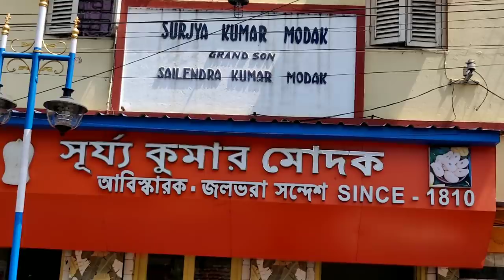চন্দননগরে Surjya Kumar Modak এর বিখ্যাত জলভরা সন্দেশের অনবদ্য স্বাদের রহস্য উদ্ঘাটন করলাম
Surajit Vlogs

4টি উদ্দেশ্য নিয়ে আমরা এই সময় বাইরে ভিডিও করতে যাচ্ছি,
1. যাতে আপনারা আপনাদের শহরের Restaurant কেমন সাবধানতা( Sanitization, mask, social distance,temperature checking etc.)   নিচ্ছে এখন সেটা জানানো.
2. আমরা কখনোই কোনো রেস্টুরেন্ট এ যেতে বলছি না.
পারলে কোনো Restaurant এ না গিয়ে বাড়িতেই  আমারদের ভিডিও গুলো enjoy করুন.
তবে আমরা সব রকম সাবধানতা অবলম্বন করেই video বানানের চেষ্টা করছি.
4.এই ভিডিও বানানো শুধু মাত্র Entertainment এর জন্যে, কোনো রকম খারাপ বার্তা দেওয়ার জন্যে নয়.
কোনো রকমের social Distance আমরা break করিনি. কোনো কিছু খারাপ লাগলে আমরা একান্ত দুঃখিত.